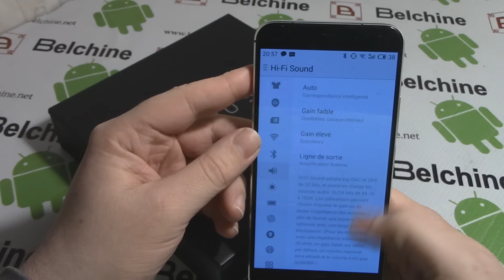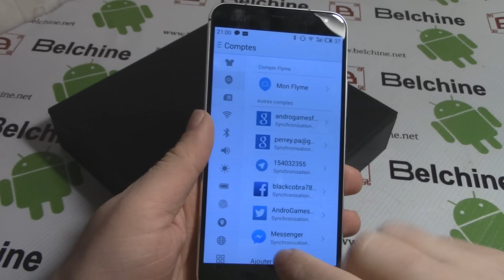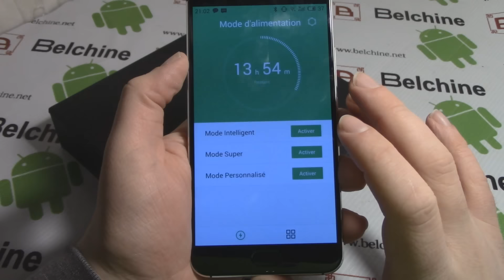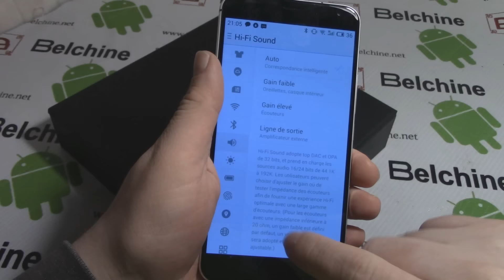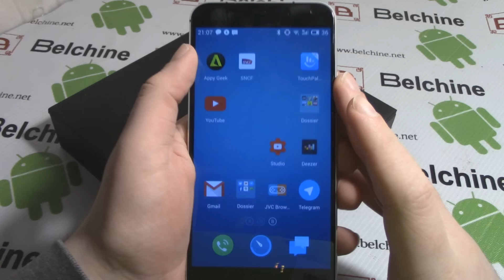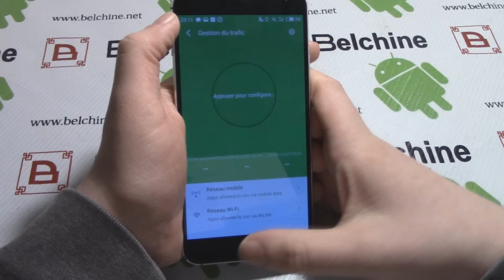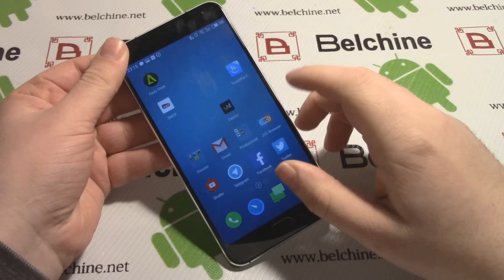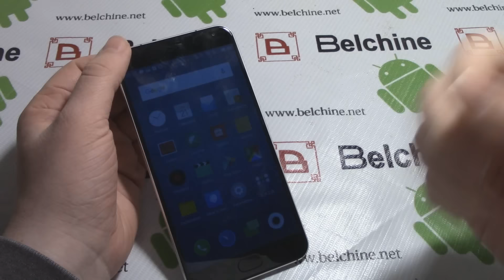Prise en main : Meizu Pro 5 - Comparaison Flyme 4 et 5 - Belchine.net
Grosse prise en main aujourd'hui puisqu'elle va essentiellement montrer les différences entre flyme 4 et 5 afin de mieux comprendre pourquoi cette surcouche divise autant.